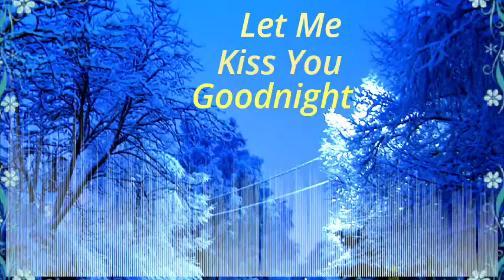Let Me Kiss You Goodnight~ by~John (Jomen) Nelson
Special Holiday Video